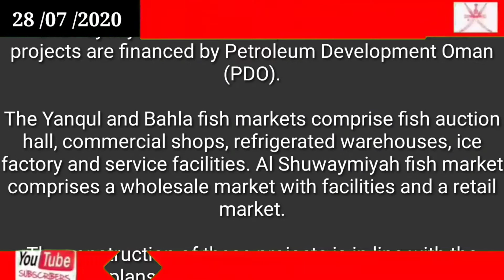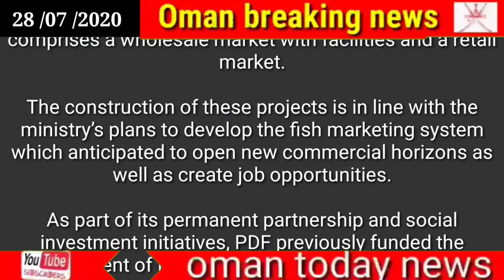Oman news today // MoAF awards tenders for 3 new fish markets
MoAF awards tenders for 3 new fish markets